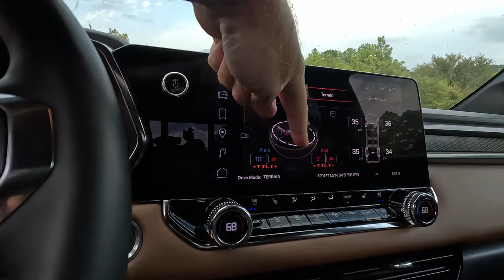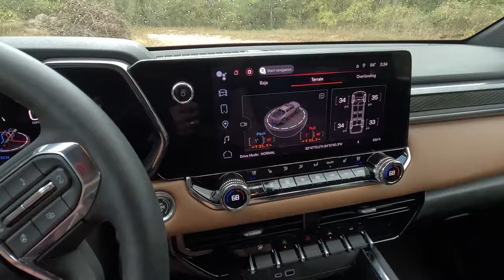2023 GMC Canyon AT4 Off-Road Test | Did It Change My Mind?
2023 GMC Canyon AT4 Specs:
* 2.7L Turbo 4-cylinder High-Output Engine
* 310 Horsepower
* 430 lb-ft of Torque
* 8-speed Automatic Transmission
* Autotrac® 2-speed Transfer Case With Push Button Controls
* Four Driver-selectable Drive Modes
    * Normal
    * Off-Road
    * Terrain
    * Tow/Haul
* Hill Descent Control
* 18" Dark Grey Machined Finish Aluminum Wheels
* 18" 265/65R18SL All-terrain Blackwall Tires
* Off-Road Suspension with 2" Factory Lift and Ultra Wide Stance
* Independent Coil-over-shock Front Suspension with Twin-tube Shocks
* Solid Rear Axle with Semi-elliptic Two-stage Multi-leaf Springs and Twin-tube Shocks
* Limited-slip Rear Differential (Auto Locking?)
* 9.6 Inches of Ground Clearance
* 33.3º Approach Angle
* 22.3º Departure Angle
* 20.9º Breakover Angle
* 8-way Power Driver Seat with 2-position Memory
* 6-way Power Front Passenger Seat
* 8-inch Color Driver Information Center
* 11.3-inch GMC Premium Infotainment System with Google Built-in
* Wireless Apple CarPlay® and Android Auto
* 120-volt Center Console Power Outlet
* Spray-on Bedliner
* EZ Lift/Lower Tailgate with MultiStow Compartment
* 120-volt Bed-mounted Power Outlet
* Proximity Key with Push Button Start
* EPA Fuel Economy 17/21/19 (city/hwy/cmb)
* Starting MSRP: $43,900 (AT4)